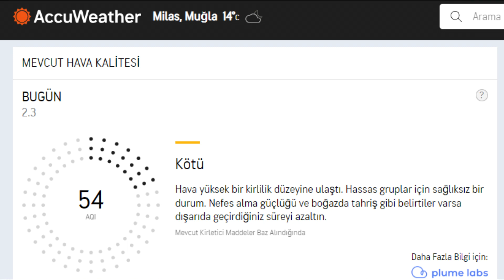Milas bu kış da zehir solumaya devam ediyor!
Milas'ta yıllardır özellikle kış aylarında kendisini hissettiren hava kirliliği bu kış da kendisini hissettiriyor. 2015'de Türkiye'nin en kirli havaya sahip ilçesi seçilen kentte, her yıl yapılan "Bu kış doğal gazsız son kışımız" açıklamalarına rağmen doğal gaz bilmecesi de hala devam ediyor. Peki vatandaş bu konuda ne düşünüyor? İşte Haber Milas mikrofonuna konuşan Milas sakinlerinin düşünceleri...